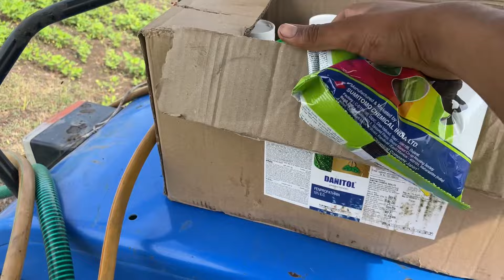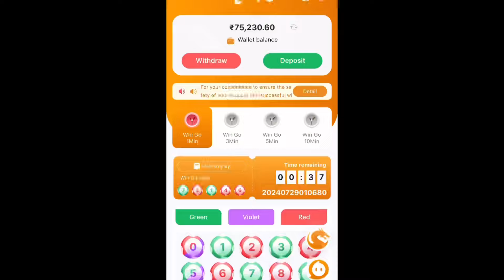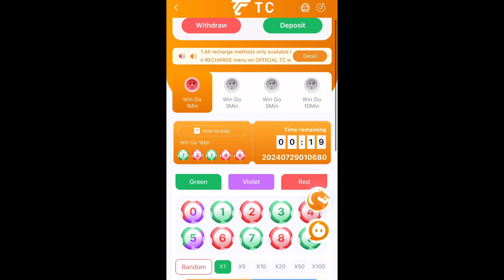Massey Fas Gaya 🥵 2nd Spray On Soybean 🔥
855 FE 5 Star

4 Swaraj 744 FE

Tractor
Tractor video
Farming Vlog
Farming video
New tractor
Tractor stuck in mud
Sonalika

Trolley pullin